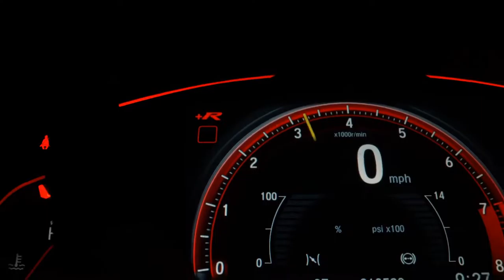VOLKSWAGEN GOL - 2008 - Araraquara/SP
OPCIONAIS : Direção Hidraúlica e Vidros Elétricos Dianteiros.

Informações 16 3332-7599 ou 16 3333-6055

Dados do Veículo
Veículo: VOLKSWAGEN / GOL 1.6 MI 8V
Ano: 2008/2008
Combustível: FLEX
Portas: 4 PORTAS
Câmbio: Manual
Cor: PRETA
KM: 105.000

✅ Air Bag
✅ Direção Hidráulica
✅ Freio ABS
✅ Vidros Elétricos